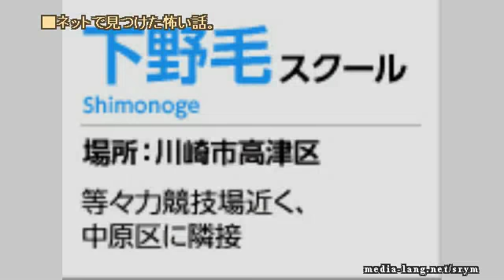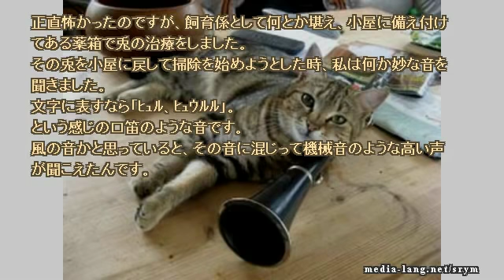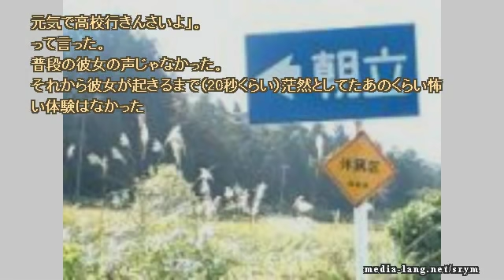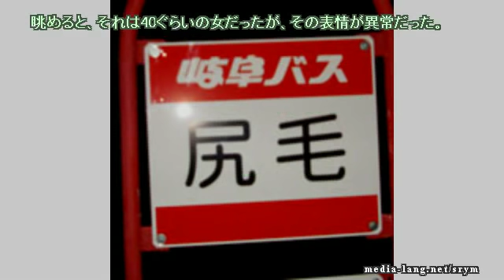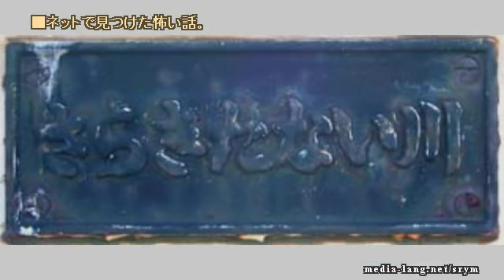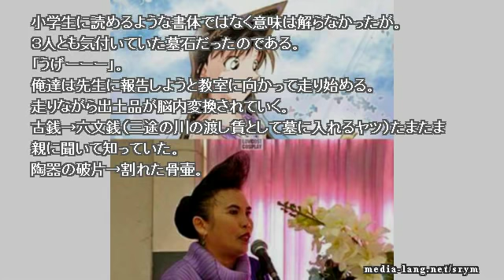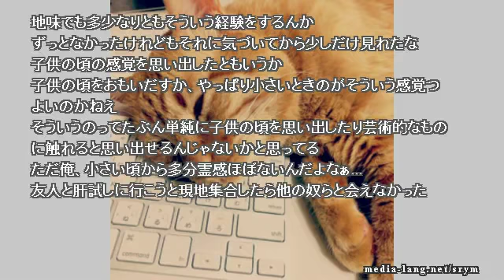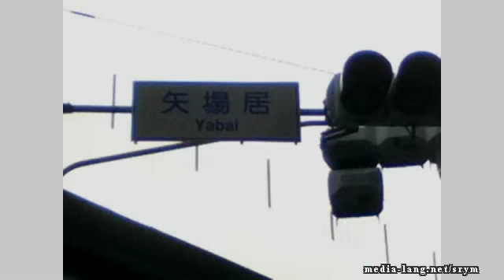【作業用】ネットで見つけた怖い話 2018 05 13 sun